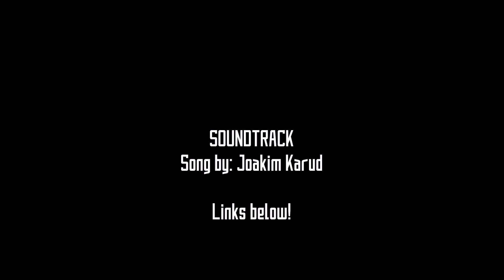Lost Footage (Rave Vlog Day 7)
Between editing the gaming videos I'll be uploading vlogs hopefully as a challenge to myself since they are much easier to edit. So join me as I go through this mess called life.